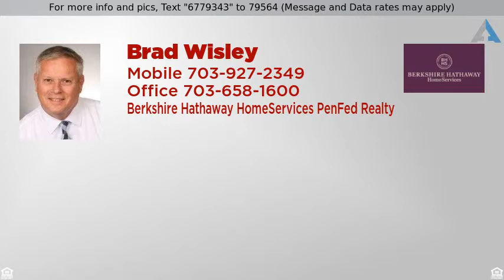$469,900 - 7814 SOLOMON SEAL DRIVE, SPRINGFIELD, VA 22152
Townhouse, Colonial - SPRINGFIELD, VA

One mile from 95, 495 & 395, this popular Kent model end unit garage townhome offers a bay front kitchen & master, new wood floors in the foyer & dining room, granite counters & new stainless steel appliances in the sunny kitchen with breakfast area. Owner~s suite has vaulted ceiling & full bath w/ walk-in shower. Walk out finished LL rec room has knotty pine ceiling & wet bar. Fenced yard & spa.